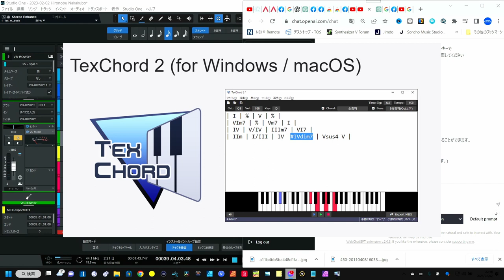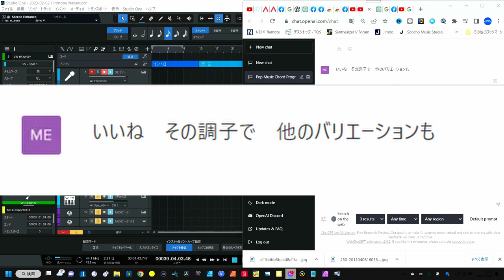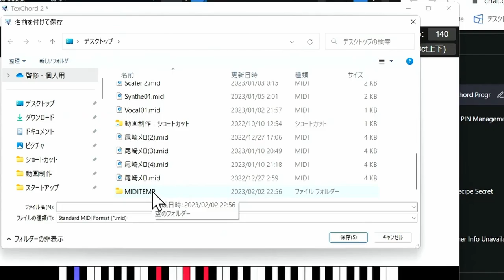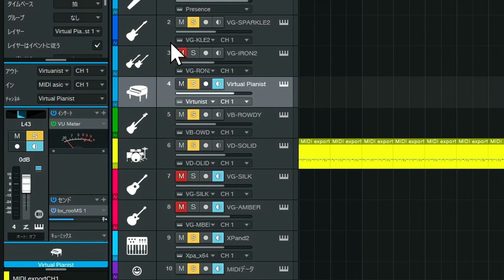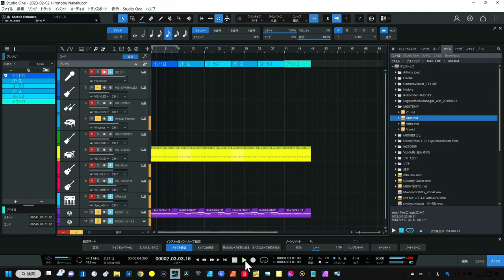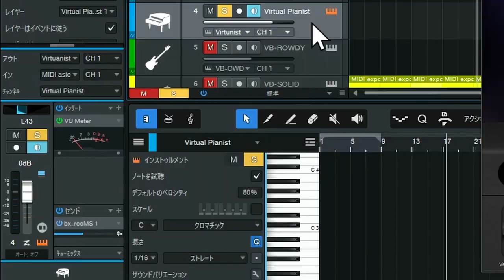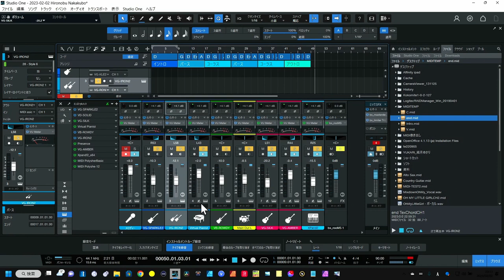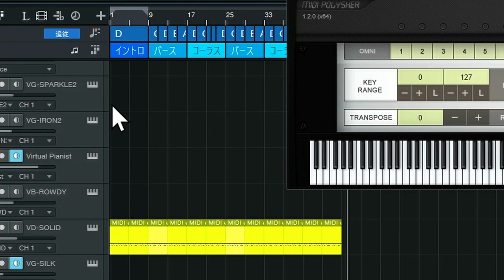【大好評/見逃し厳禁】ChatGPT›TexChord2›DAW バッキング制作の進化版 コード進行はこう訪ねろ！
ChatGPTで音楽制作に挑戦！
★TexChord2　無料ダウンロード

00:00 - ChatGPT＆TexChord2連携アップグレード
01:40 - ChatGPTでコード進行をうまく出す方法
05:09 - TexChord2との連携
08:15 - DAWにMIDIを読み込む
13:32 - 鳴らしてみましょう
22:16 - まとめ